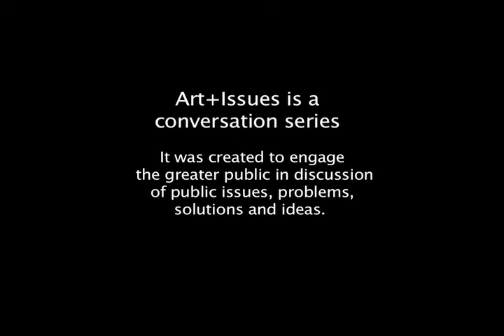Art+Issues: Bridging Communities